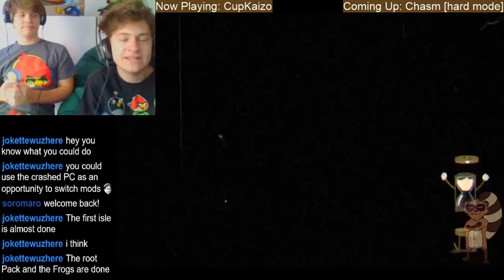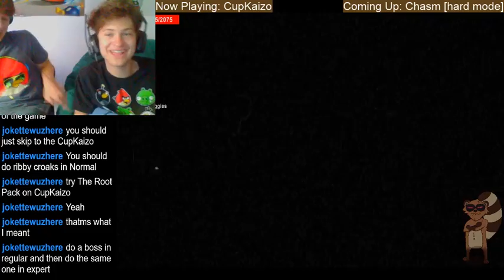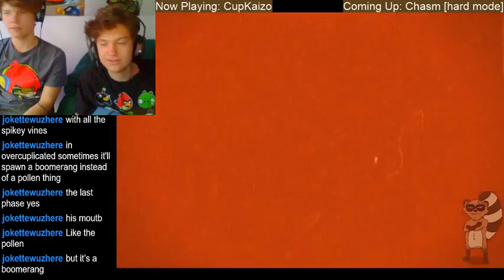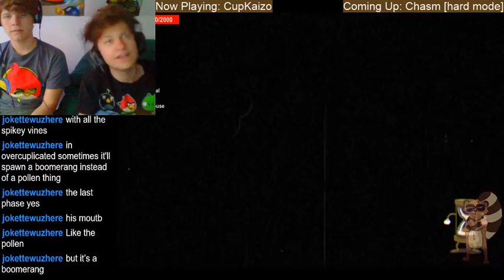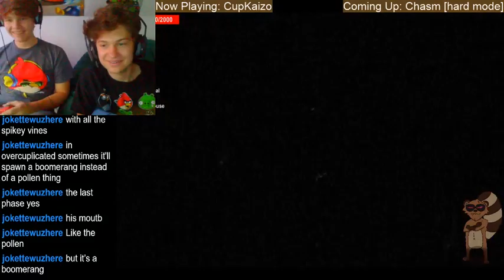CupKaizo [Cuphead Mod Part 8] [With My Brother!]